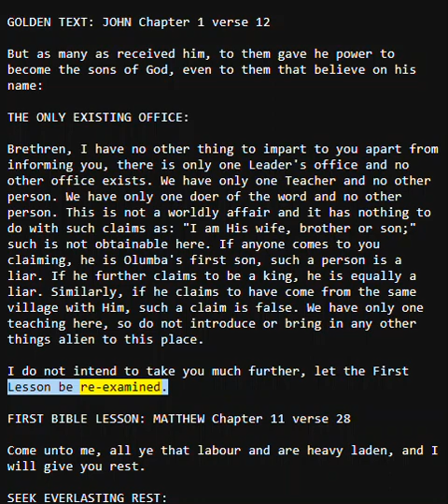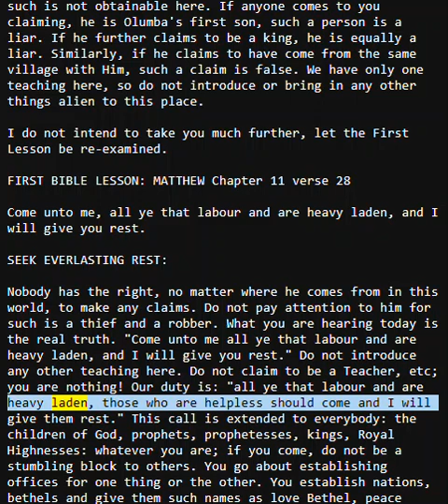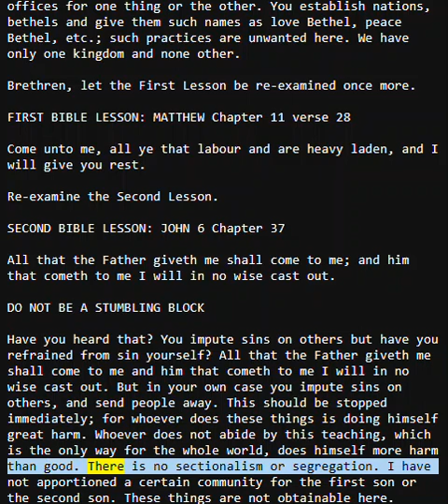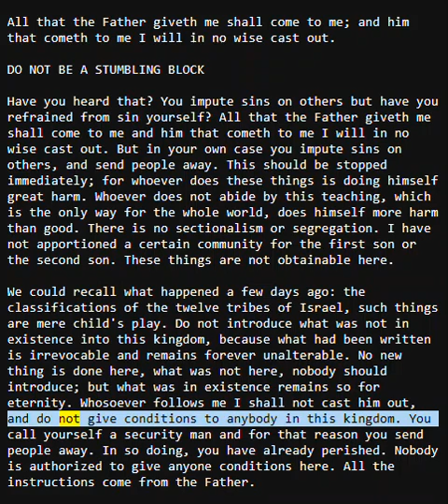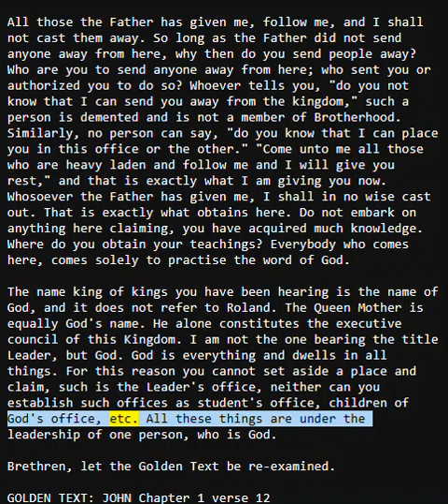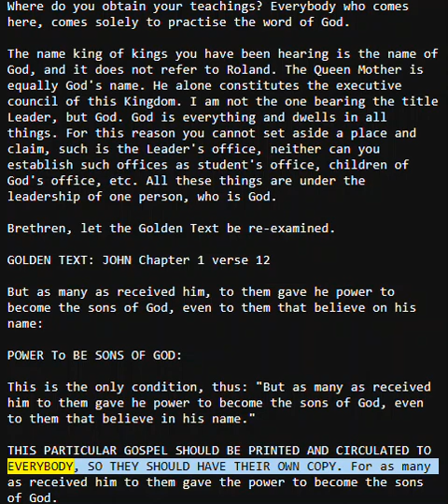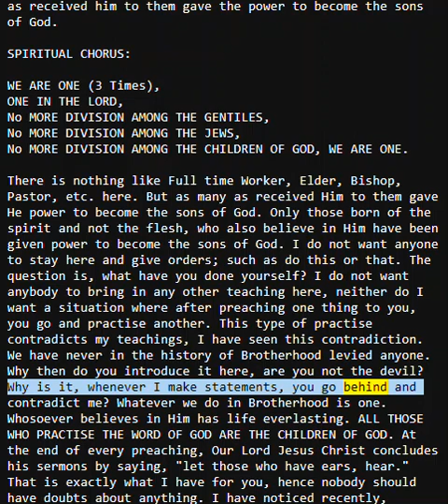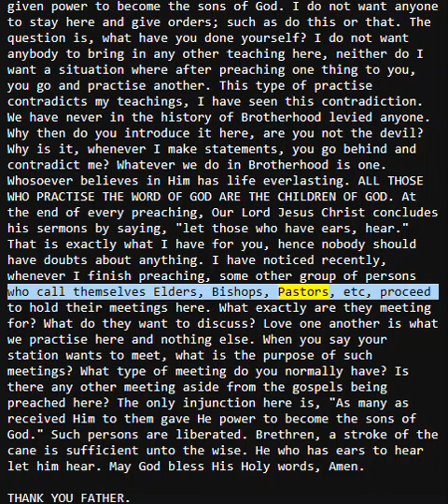The Standing Order